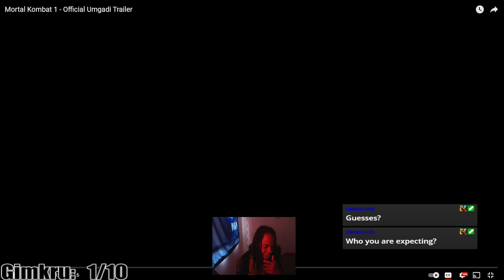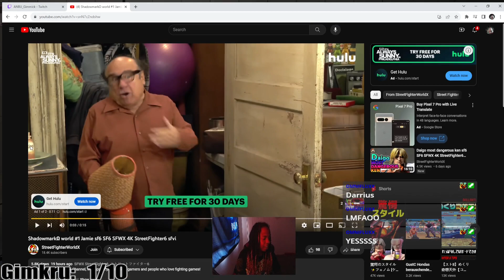LI MEI AND TANYA FOR THE WIN!! - Mortal Kombat 1 Umgadi Trailer REACTION!!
Liu Kang,  Li Mei, and Tanya..Ed Boon is BLESSING me with all my favorite characters so far and this video will explain why LMAO. let me know what you guys think about the trailer and who you want to be revealed in the trailer.